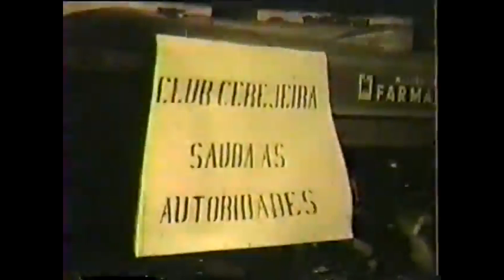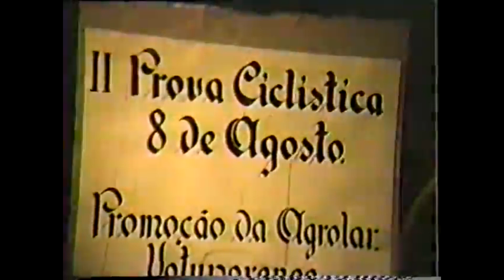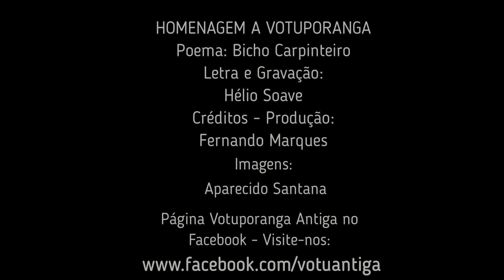Homenagem a Votuporanga - Poema Hélio Soave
Homenagem a Votuporanga, Poema de Hélio Soave

Poema "Bicho Carpinteiro Homenagem a Votuporanga"

Letra e Gravação: Hélio Soave

Crédito das imagens: Mixagem de Aparecido Santana

Crédito de Produção: Fernando Marques.